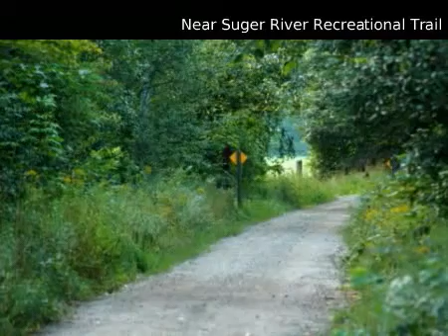$43,700 Single Family Home, Newport, NH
for additional information regarding this property.

Four Seasons Sotheby's International Realty

MLS #4049610 Located in Newport, New Hampshire

Located in the Sugar Brook community, this 1.53 acre lot features frontage on the Sugar River and is the perfect spot to build your new home. Bring your own builder or use the builder/developer. This is a wonderful community of 60 +/- single-family residences situated on 130 acres of rolling hills, ponds and brooks. Enjoy over 20 acres of open space. Located in historic Newport and only one mile from the Newport Golf course. This is the perfect opportunity for an affordable lifestyle.

 $43,700